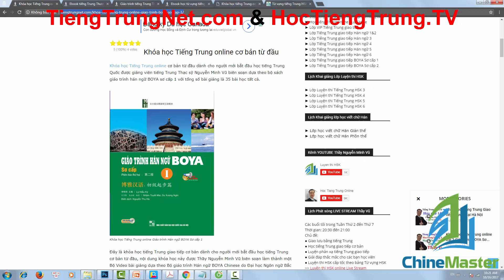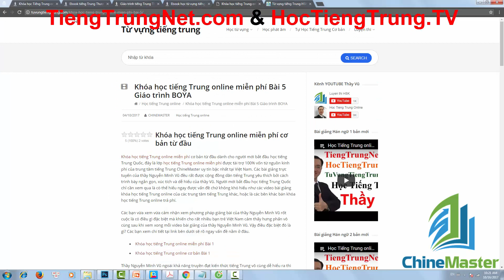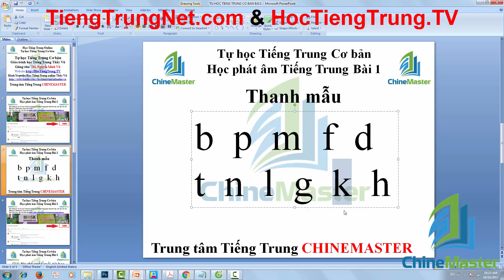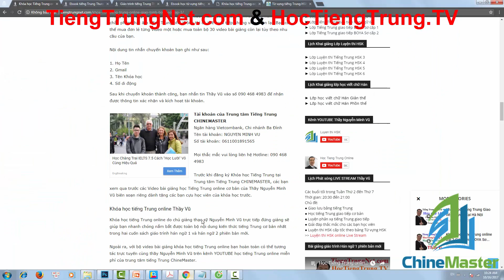Học tiếng Trung tại Ngã Tư Sở Hà Nội Bài 1 Khóa học tiếng Trung online miễn phí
Học tiếng Trung tại Ngã Tư Sở Hà Nội cùng giảng viên tiếng Trung thạc sỹ Nguyễn Minh Vũ, người được hâm mộ nhất trên YOUTUBE với hơn 30,000 video bài giảng khóa học tiếng Trung online miễn phí.
Học tiếng Trung tại Ngã Tư Sở Hà Nội Trung tâm tiếng Trung ChineMaster là sự lựa chọn vô cùng tuyệt vời của bạn.
Học tiếng Trung tại Ngã Tư Sở Hà Nội theo các video bài giảng khóa học tiếng Trung online miễn phí của thầy Nguyễn Minh Vũ biên soạn theo những giáo trình học tiếng Trung tốt nhất hiện nay, ví dụ như bộ giáo trình hán ngữ 6 quyển phiên bản mới, giáo trình hán ngữ BOYA toàn tập, bộ giáo trình hán ngữ 301 câu đàm thoại tiếng Trung Quốc, bộ giáo trình 9999 câu tiếng Trung giao tiếp hàng ngày thông dụng nhất, bộ giáo trình 3000 câu tiếng Trung giao tiếp cơ bản nhất, bộ giáo trình 1000 câu tiếng Trung giao tiếp theo chủ đề vân vân.
Học tiếng Trung tại Ngã Tư Sở Hà Nội tại Số 1 Ngõ 48 Tô Vĩnh Diện, Ngã Tư Sở, Quận Thanh Xuân, Hà Nội cùng giảng viên tiếng Trung Nguyễn Minh Vũ, bạn sẽ được trải nghiệm phương pháp học tiếng Trung Quốc giao tiếp hoàn toàn mới lạ và độc đáo và chuyên biệt chỉ có duy nhất tại trung tâm tiếng Trung ChineMaster.
Học tiếng Trung tại Ngã Tư Sở Hà Nội theo những bài giảng khóa học tiếng Trung online miễn phí của thầy Nguyễn Minh Vũ, bạn sẽ nhanh chóng nắm bắt được toàn bộ trọng tâm kiến thức tiếng Trung cơ bản nhất chỉ trong thời gian siêu tốc.
Trung tâm tiếng Trung Ngã Tư Sở ChineMaster là đơn vị liên tục dẫn đầu trong lĩnh vực giảng dạy tiếng Trung giao tiếp và luyện thi HSK cấp tốc đảm bảo đầu ra 100%.
Trụ sở Trung tâm: Số 1 Ngõ 48 Tô Vĩnh Diện, Ngã Tư Sở, Quận Thanh Xuân, Hà Nội.